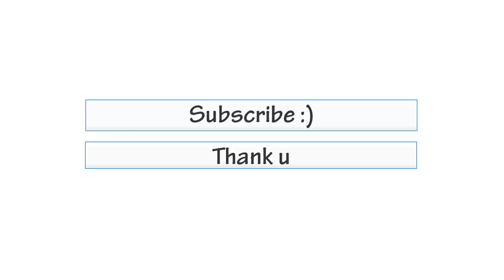Hotel Kadrisa Durres Albania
Balkan Hotels, Albania, Kosovo, Montenegro, Macedonia, Greece.

Albanian Hotels
Hotele ne Shqiperi
Albanian Riviera
Riviera Shqiptare
5 Star Hotels
4 Star Hotels
3 Star Hotels
Tirane Durres Vlore Sarande Berat Korce Elbasan Gjirokaster Pogradec Shkoder Korce

Booking.com & Agoda.com Partner